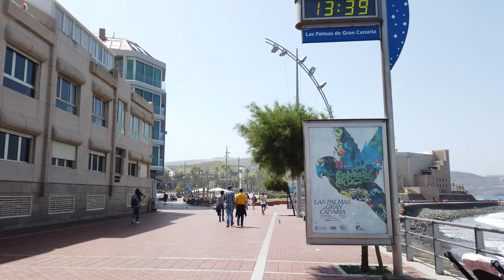Long Walks | Spain 🇪🇸 | Las Canteras Beach Gran Canaria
A beautiful sunny day like so many on Gran Canaria. Here we walk along the beach of Las Canteras in the north of Las Palmas.

We start around the height of Parque Santa Catalina and first go to La Isleta. From there we walk the whole distance till Alfredo Kraus Auditorium and the Las Arenas shopping mall. We walk along the Atlantic Ocean on one side and the many shops and cafés on the other side of the Paseo Las Canteras.

This walk shows why the Canary Islands are popular for tourists all year around. The islands probably have one of the best climates of Europe.

"It's so easy for me to fly for less, it's like taking candy from a helpless baby! My jaw drops every time I see others just like you pay for outrageously-priced tickets. The good news is, you don't have to spend a fortune to fly any more. At last, the shocking truth is revealed in this explosive guide on how you can finally travel in luxury at mindboggling bargains!